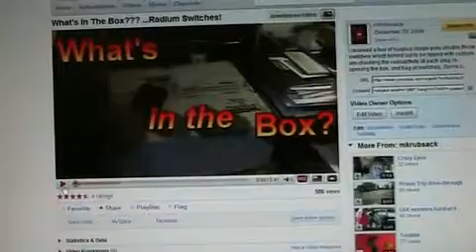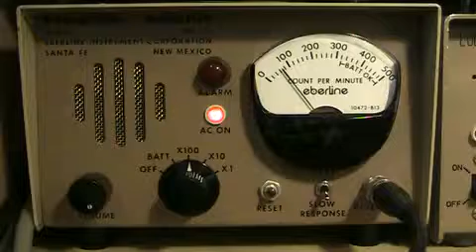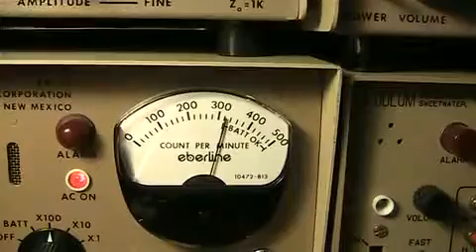What's in the Box - Radium Switches Part 2